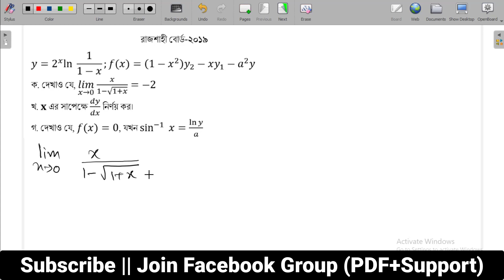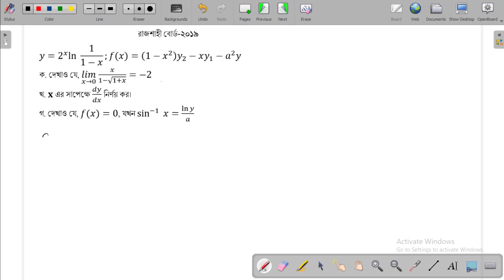HSC math 1st Paper Question 2019 Rajshahi board | Chapter-9